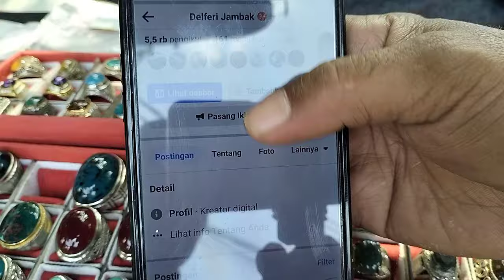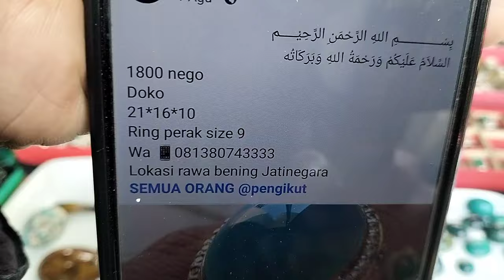LAPAK BATU AKIK BERKUALITAS || RUPA RUPA PILIHANNYA